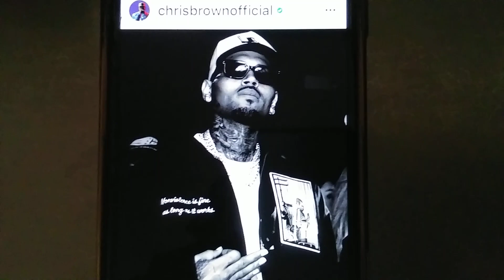September 8, 2022